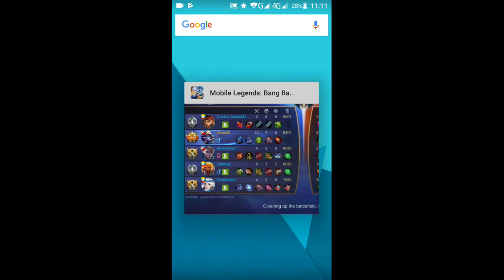Mobile Legends Cyclops MVP Gameplay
Watch Cyclops play as MVP in this mobile game called Mobile Legends.